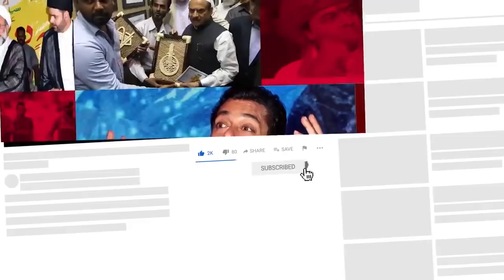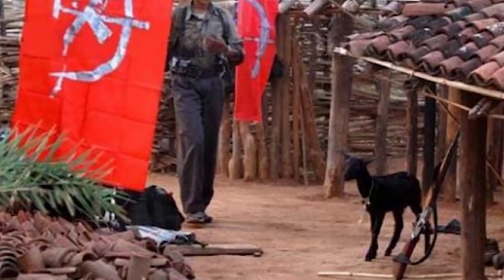Siasat ki khabrein 18th May 2021